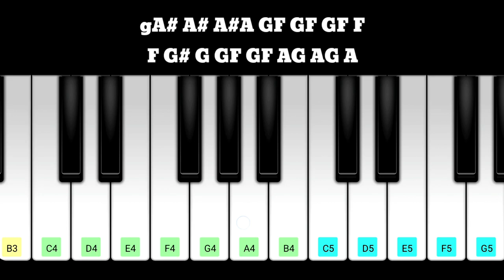JAILER Jailer Drill Piano Notes | Superstar Rajinikanth | Anirudh Ravichander | Nelson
In this Video Jailerdrill in Jailer movie Pinao Notes, Composed by anirudh